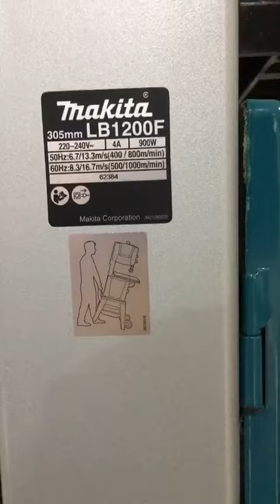MAKITA | การใส่ใบเลื่อยเครื่องเลื่อยสายพาน | LB1200F